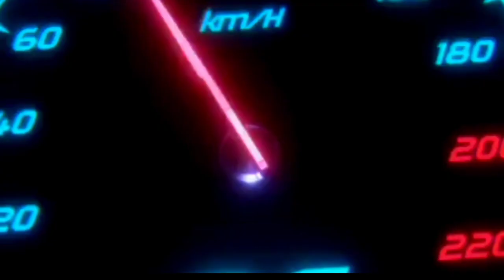HEBOH❗HONDA CS1 REBORN 2023 DISAIN KEREN MELUNCUR!?